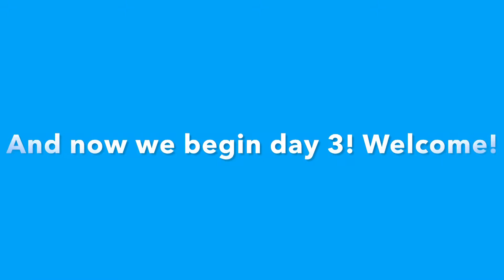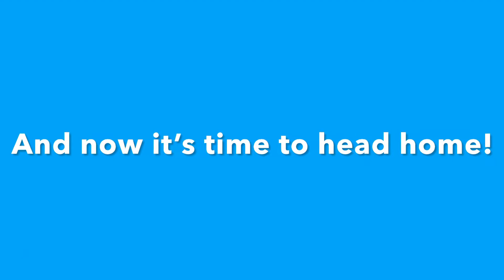Destin, Florida Vacation! 🌴 part two!